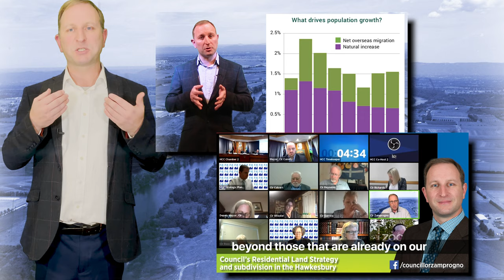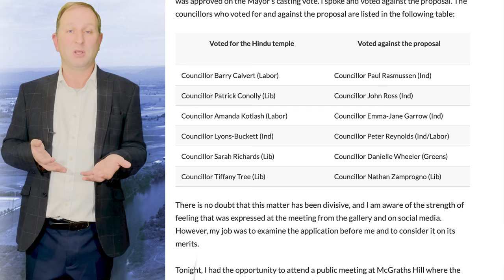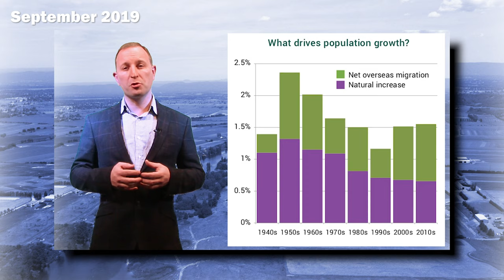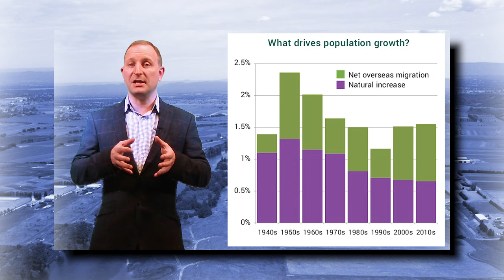VIDEO 2of2 - Councillor Nathan Zamprogno Preselection Speech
The second of two short videos I presented to local Liberal Party members to watch in relation to the Hawkesbury Local Government Liberal Preselection.

I lost the preselection under what many described as unfair circumstances.
I have served for five years as an elected Liberal, but I am standing as an independent at the coming elections.

I tell people that it's not that I've stopped being a 'good Liberal' - no bad thing in an area where the Liberal Party's primary vote can be as high as 80% in some suburbs.
No, it's that, if you vote Liberal – take my word for it – you could do a lot better.
Vote for thinking candidates. Who want to serve the Hawkesbury community. Who don't just want a spot on Hawkesbury Council as some kind of stepping stone to higher political office.